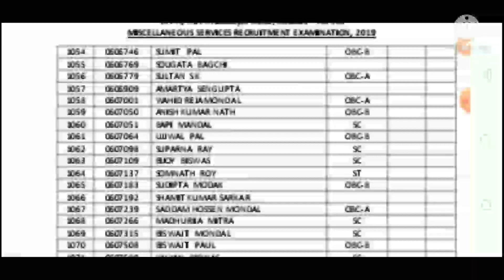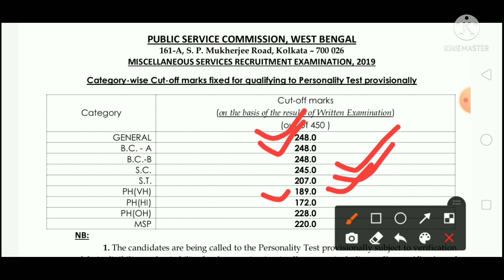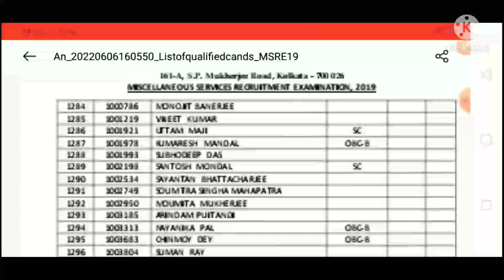Wbpsc Miscellaneous Interview 2019 || miscellaneous cutoff || SN CAREER